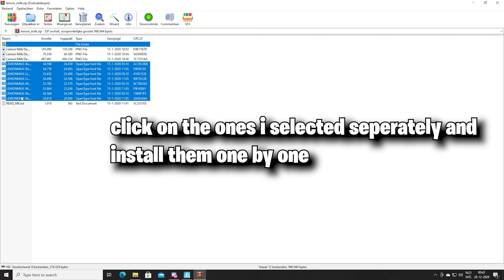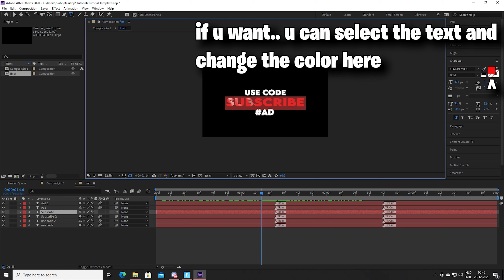Tutorial : How To Make This ''Use Code'' Intro - *FREE* Template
Use Code Avxrage In The Item Shop Please ( Resets Every 2 weeks )

120fps
60fps
144fps
240fps

Shockwave effect
Tutorial

Audio Transition
Song Transition
Song Stutter
Song Stutter

Render Settings
1440p60
2160p60
4K

Shake
Y-Shake Tutorial
Pre Shake
Y-Shake

PenguinVFX
Penguin Red Glow
Red Glow Effects
Tutorial